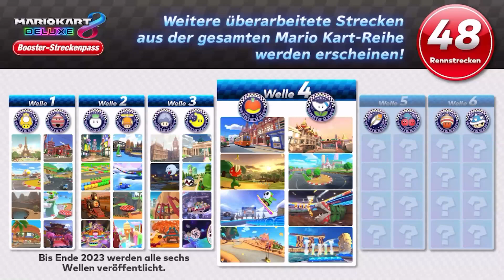Trailer Mario Kart 8 Deluxe erscheint am 9